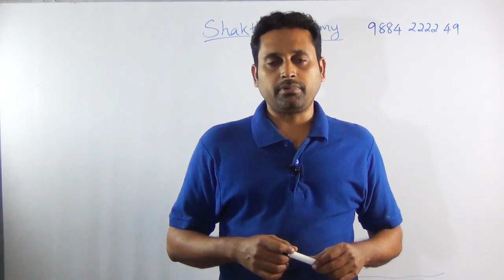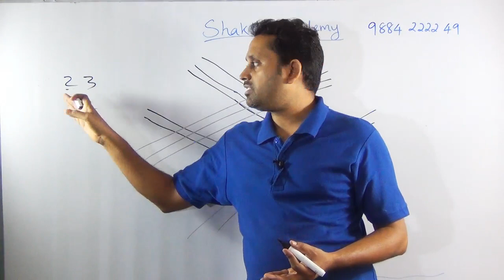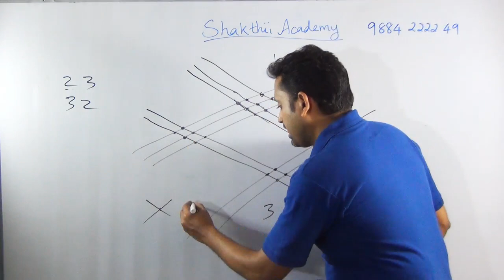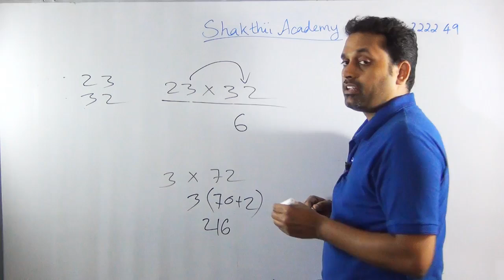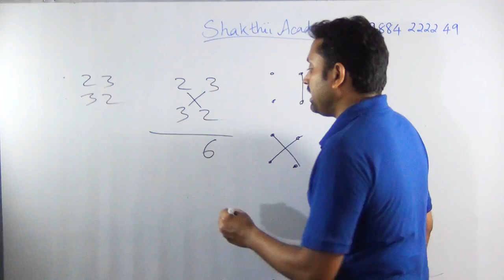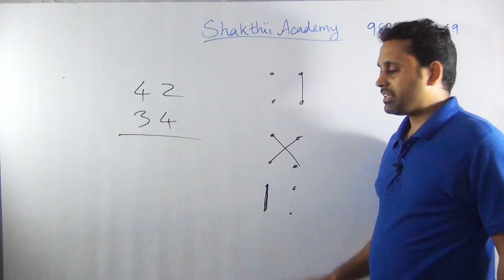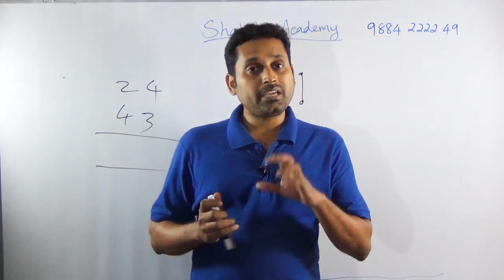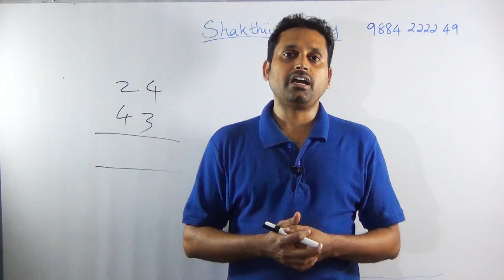Speed Maths | Multiplication on Mind | Series 2 | Shakthii Academy